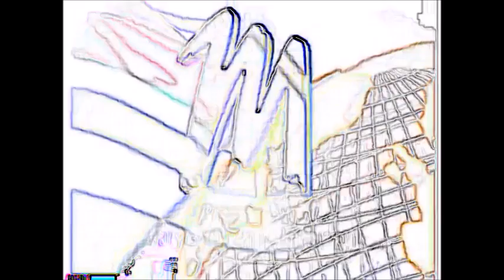[#61] Messing Around With Logos - Episode 46: MPT / American Public Television (2003)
Effects on the MPT and American Public Television logos from 2003. Made with Windows Live Movie Maker.